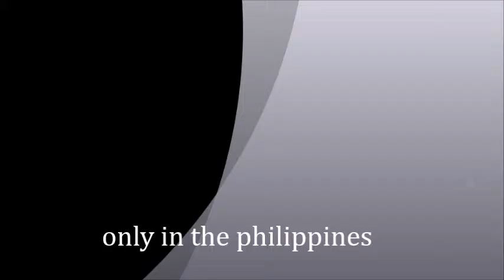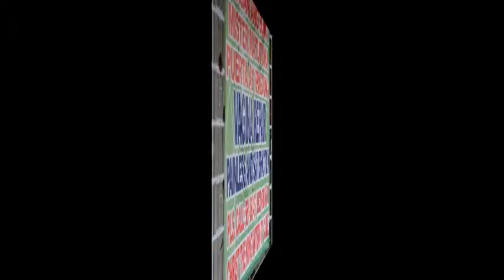having fun in the Philippines